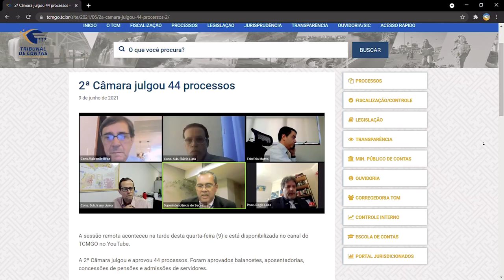10/06/21 - Minuto TCMGO - Segunda Câmara